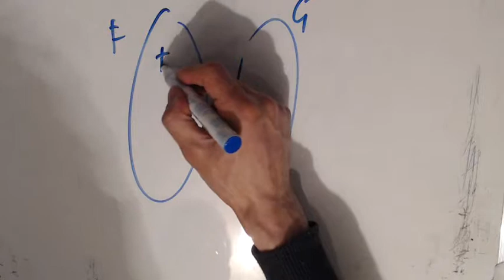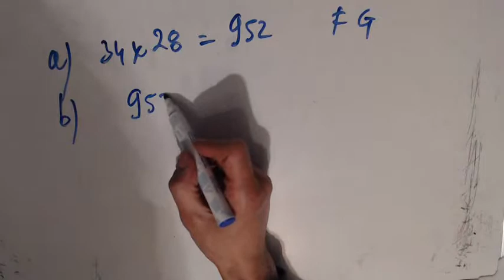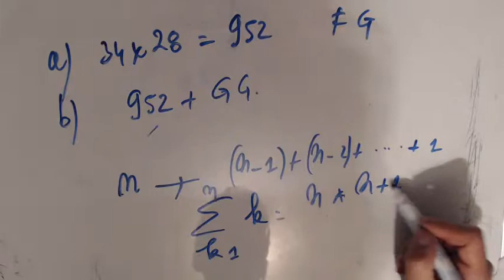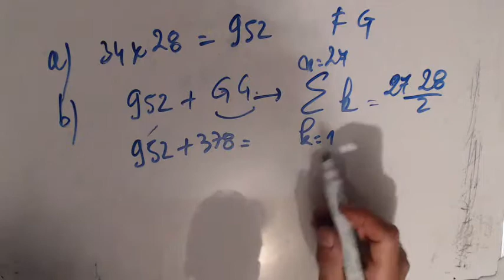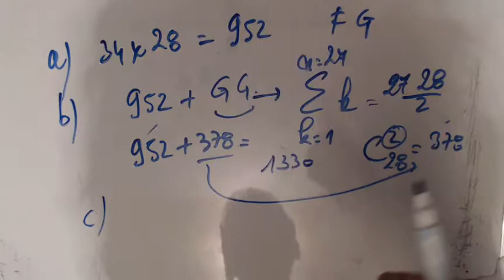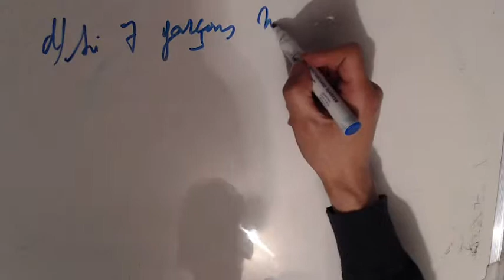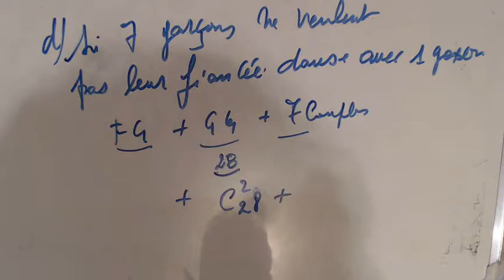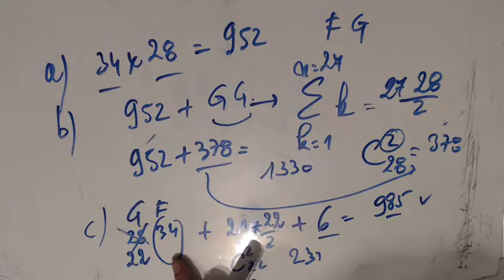Analyse combinatoire - Salle de danse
Une boum réunit 62 personnes ; 34 filles et 28 garçons
a) Combien de couples différents peut-on voir évoluer sur la piste  de danse ?
b)Même question si les garçons dansent entre-eux également?
c)Même question qu'au point b)à l'exception que 6 garçons ne veulent danser qu'avec leurs fiancées uniquement ?
d)même question si sept garçons interdisent à leur fiancée de danser avec un autre partenaire qu'eux mêmes ?